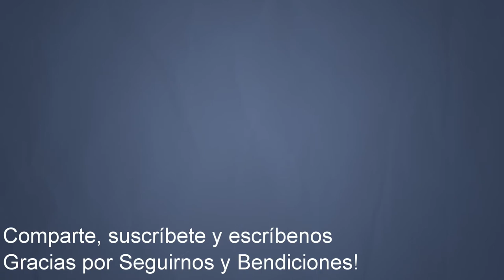Para que son buenas las Clases de Yoga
El Yoga es Para Todos? - Entrevista a a Life Coach e Instructora de Yoga Yanzi Calimano. Una de esas entrevistas que si no conoces el Yoga, vas a entender el concepto y si piensas que no es para ti, te va animar a participar.